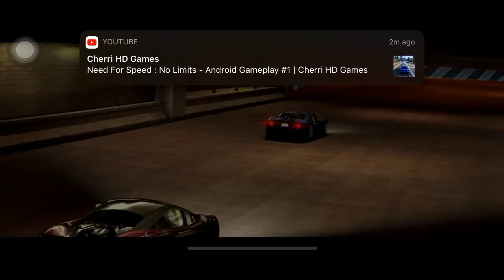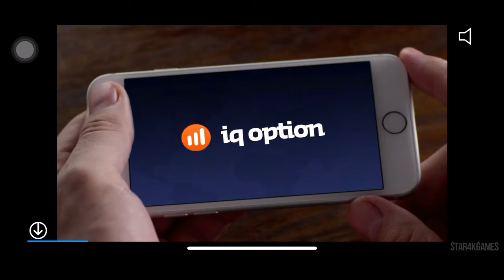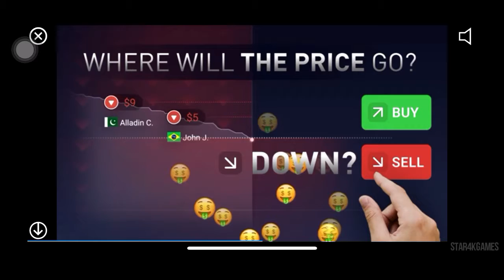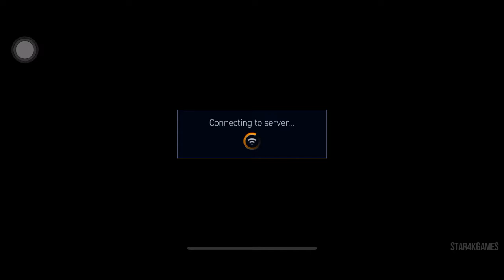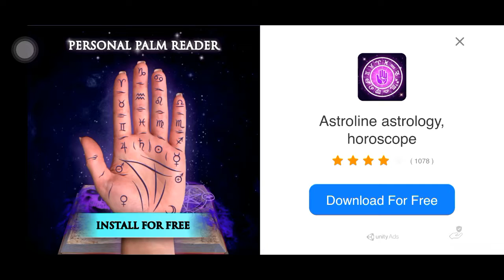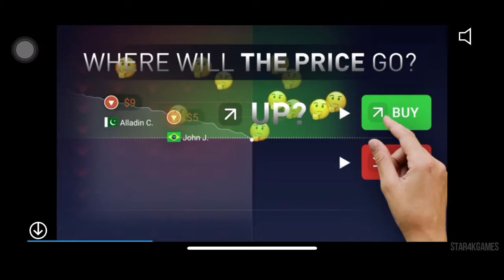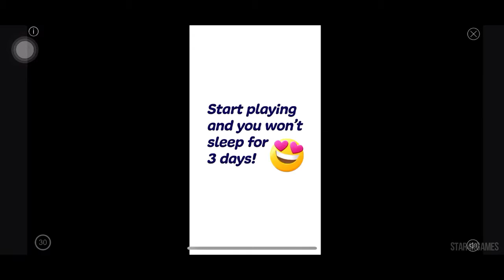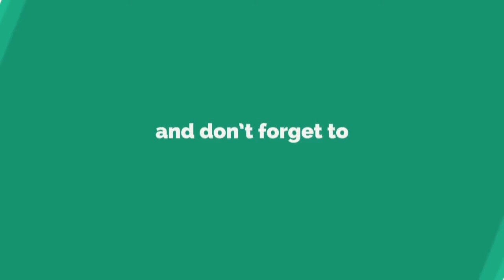NEED FOR SPEED NO LIMITS - Exclusive Update ROAD TO THE WEST McLAREN 600LT GAMEPLAY (PART 18)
ROAD TO THE WEST "McLAREN 600LT" GAMEPLAY Update 2020